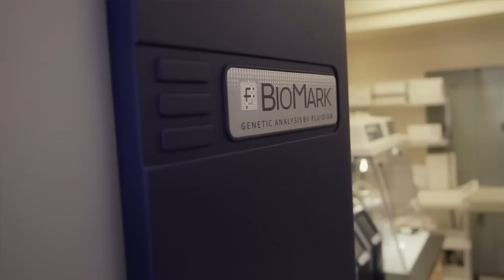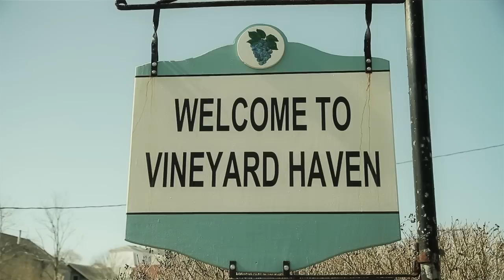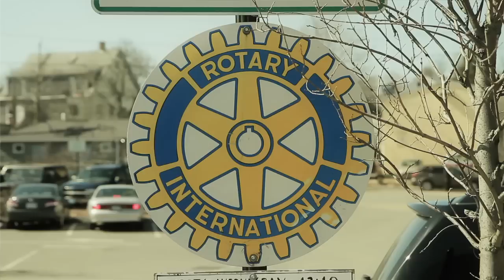CAF-Rotary-Mar 28th-HD.mov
Martha's Vineryard Rotary and Cure Alzheimer's Fund